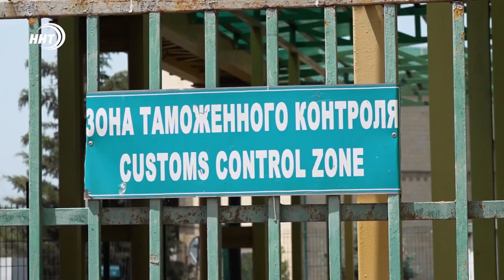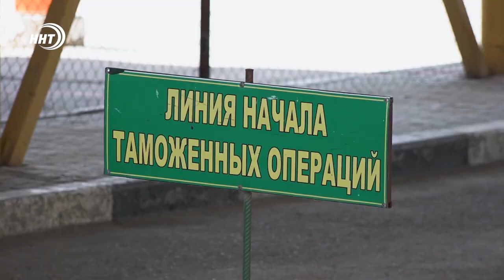На российско-азербайджанской границе установлены некоторые ограничения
Граждане России могут отправиться в Азербайджан только воздушным и морским путем. Сухопутная граница – т.е. пункт пропуска «Яраг-Казмаляр» работает с некоторыми ограничениями.

Пропуск для граждан России, для въезда на Родину, осуществляется без ограничений. А что касается, выезда из страны, то здесь движение временно ограничено. Чтобы пересечь границу нужны основания, их прописали в распоряжении российского правительства.  О временном ограничении движения через автомобильные, железнодорожные, пешеходные, речные и смешанные пункты пропуска через государственную границу Российской Федерации.

«Выезд граждан Азербайджана из России – не ограничен. Однако азербайджанской стороной установлены ограничения, поэтому пропуск граждан осуществляется только по предварительному согласованию», - сотрудник ПУ ФСБ России по республике Дагестан Андрей Торота

Въезд в Россию для иностранных граждан остается ограничен. Однако и здесь есть исключения – то есть у людей должны быть основания для въезда. Так, за последние двое суток пункт пропуска «Яраг-Казмаляр» прошли более 250 граждан Азербайджана. Здесь на месте их предварительно осмотрели сотрудники Роспотребнадзора.

«Иностранных граждан мы не пропускаем, только в исключительных случаях: на лечение и тд. На месте мы замеряем температуру, а затем даем прибывшим иностранцам анкету, для того, чтоб они сдали анализы на Covid-19 два раза», - ведущий специалист-эксперт Роспотребнадзора Ахмед Гулмагомедов.

Без ограничений на российско-азербайджанской границе сейчас работает пункт пропуска для грузовых транспортных средств. В день здесь могут проехать 300 грузовиков. После завершения реконструкции автомобильного пункта «Яраг-Казмаляр», пропускная способность будет увеличена более чем в два раза.